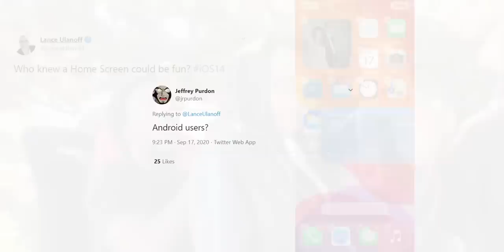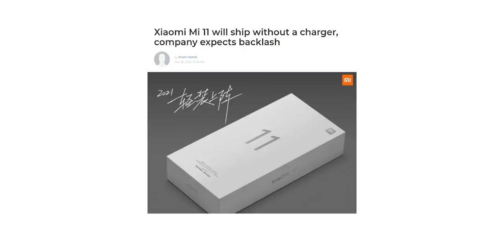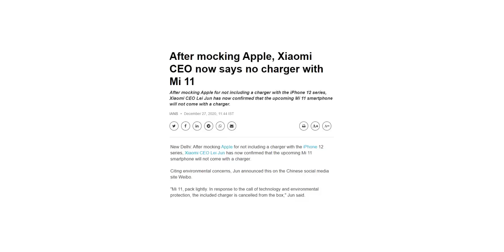Dear Samsung And Xiaomi - STOP IT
Samsung and Xiaomi were among the first Android companies to mock Apple for not including a charger inside the box saying their smartphones didn't leave anything out of the box. But just a few weeks later, both Samsung and Xiaomi are confirmed to ditch the charger from their future smartphones.